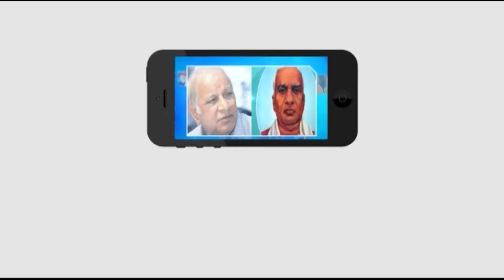సీఎం జగన్‌ మాదిగల ద్రోహి || Masterkey tv